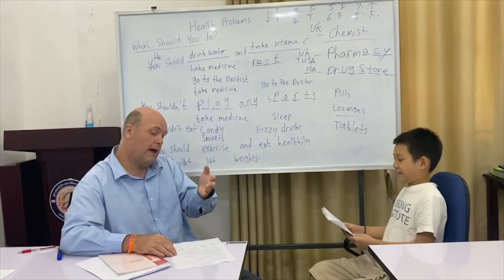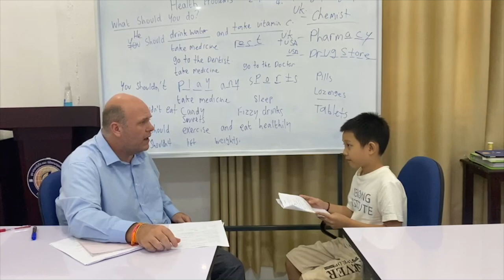The first attempt for Aloun at practicing speaking English at Humphrey Center on Aug 10, 2024.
ພາບບັນຍາກາດ ຂອງການຝຶກຊ້ອມເວົ້າພາສາອັງກິດ ຂອງນັກຮຽນຂັ້ນພື້ນຖານ ຢູ່ ສູນຮໍາຟຼີ ໃນຄັ້ງວັນທີ 10 ສິງຫາ 2024.
# The basic English for young students (Weekend Program) conducted by Humphrey Center